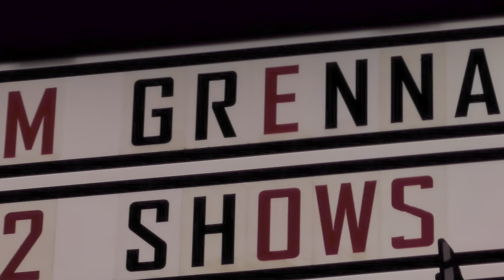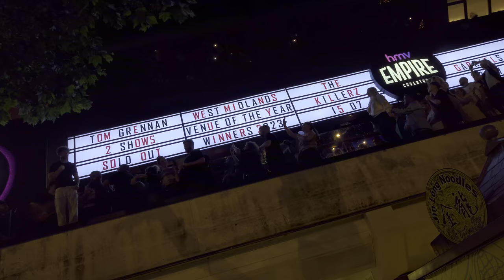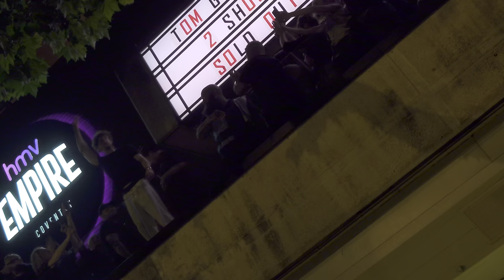Tom Grennan - Something In The Water - HMV Empire Coventry Balcony Performance - 11/7/23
Tom Grennan performing Something In The Water at the sold out evening show at HMV Empire Coventry, 11/07/2023. Final song performed, from the balcony outside HMV Empire Coventry